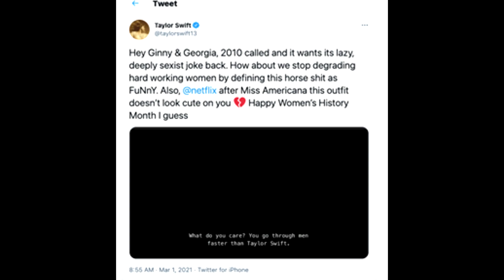Taylor Swift Is An Emotional Crybaby!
If I piss off the "Swifties", then so be it. If nobody had the guts to say this for whatever reason, I'm going to be the one to speak about this nonsense that Taylor Swift is known for. Latest episode is her crying over a joke done about her on a Netflix show